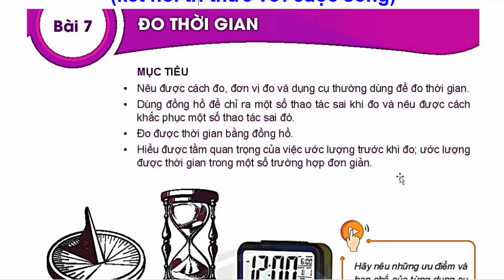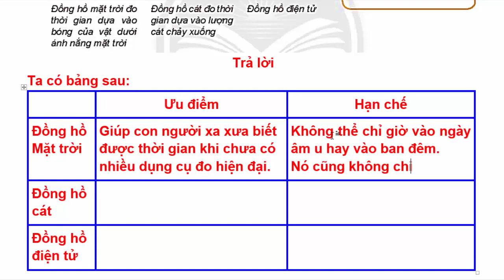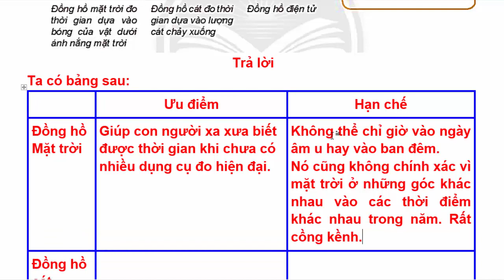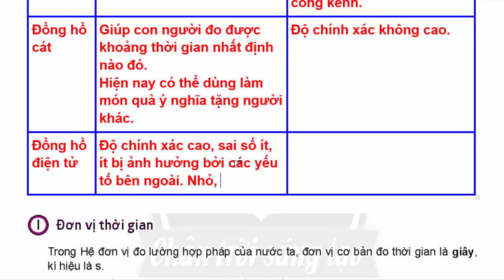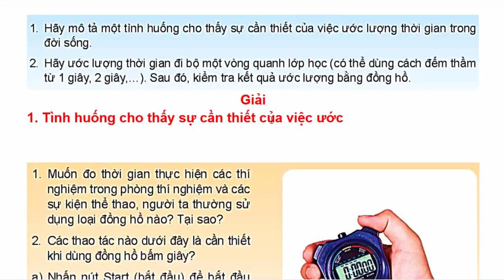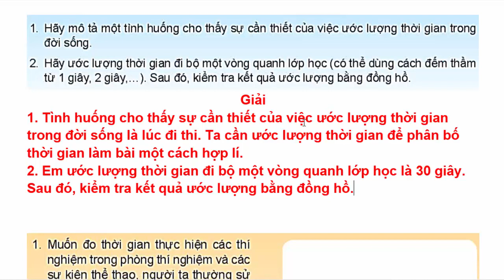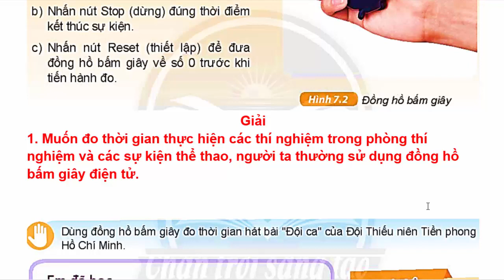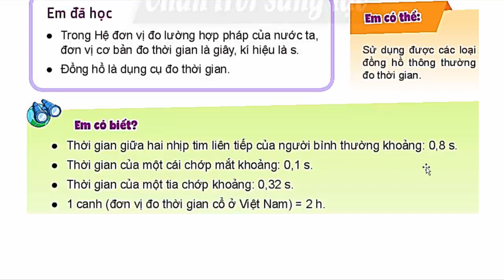Khoa Học Tự Nhiên 6 Bài 7 | Đo Thời Gian | Trang 22 - 23 | Kết Nối Tri Thức